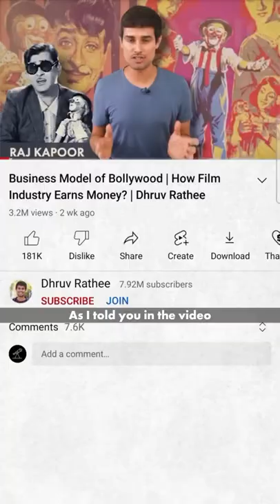Why is Popcorn so Expensive in Movie Theatres